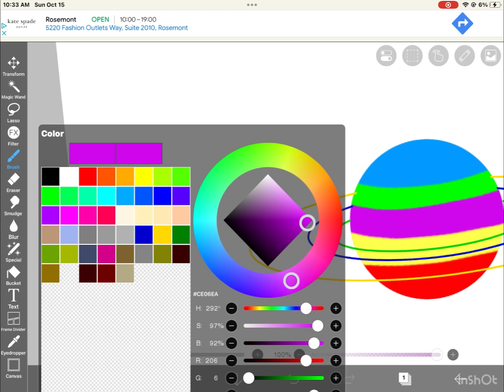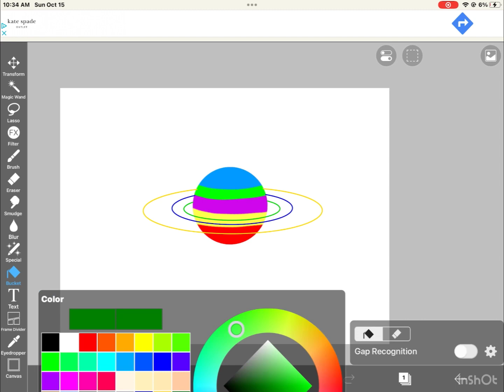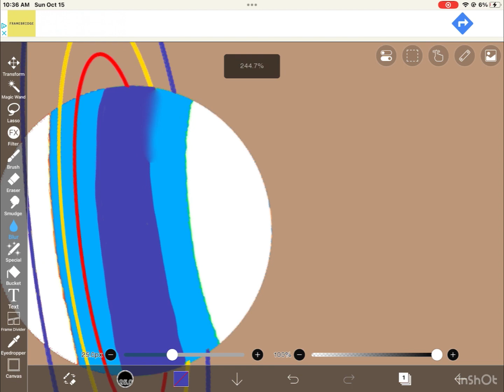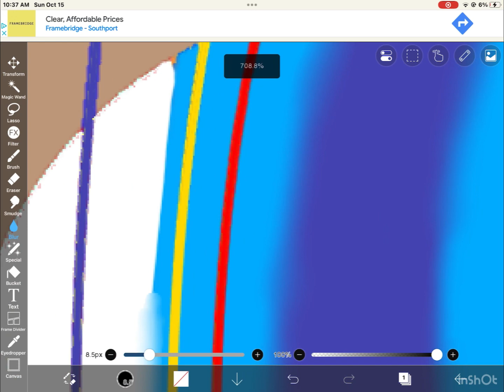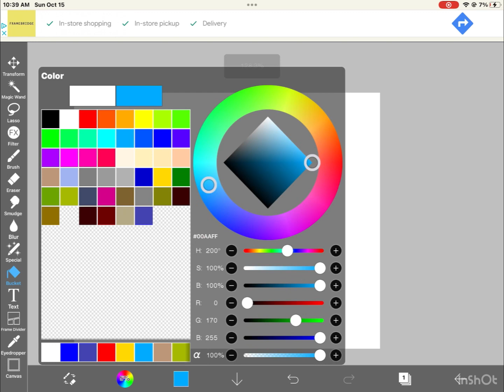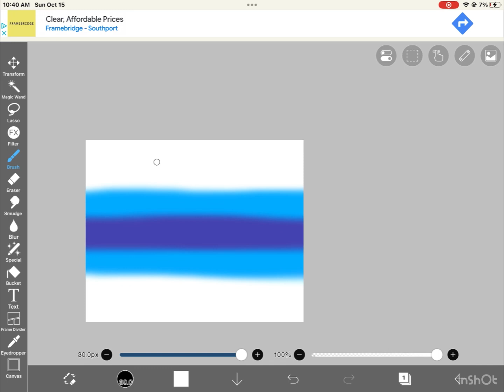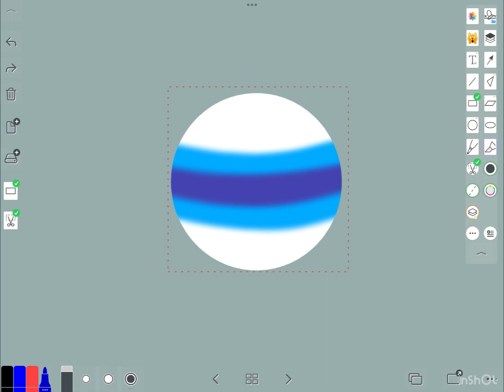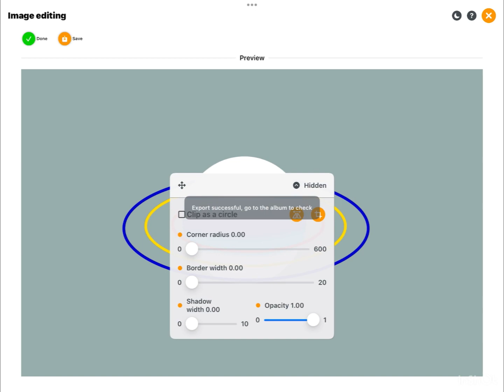Drawing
So Alex what do you think?